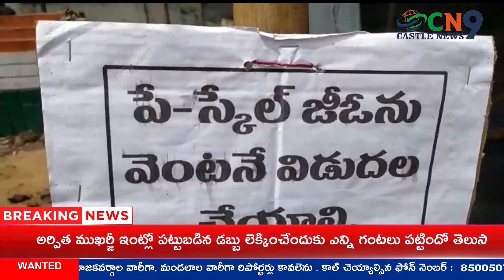భద్రాద్రి కొత్తగూడెం లో కొనసాగుతున్న విఆర్వోల దీక్షలుCN9